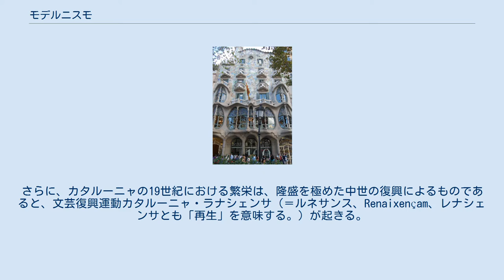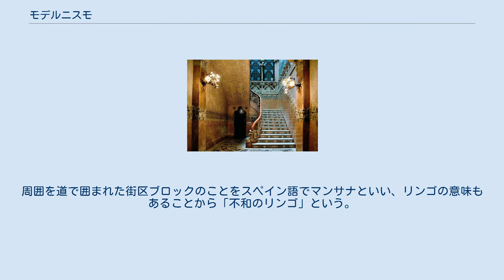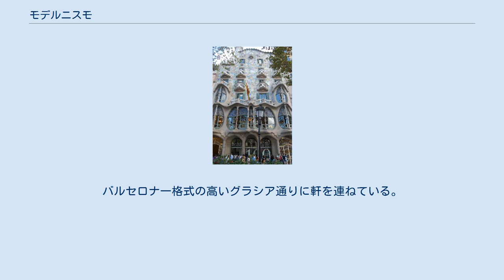モデルニスモ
モデルニスモまたはモデルニズモ（Modernismo） ドゥメナク・イ・ムンタネー作のナバス邸 モデルニスモ（カタルーニャ語：Modernisme 発音: [muðərˈnizmə] ムダルニズマ）またはカタルーニャ・モデルニスモ（カタルーニャ語：Modernisme català ムダルニズマ・カタラー、カスティーリャ語：Modernismo catalán モデルニスモ・カタラン）は、スペインのバルセロナを中心としたカタルーニャ地方で19世紀末から20世紀初頭に流行した、フランスのアール・ヌーボーと類似した芸術様式をいう。
 　 ガウディのバトリョ邸 アール・ヌーボーなどの新しい芸術様式がヨーロッパで盛んだった頃、スペインでは他のヨーロッパ諸国に先駆けて産業革命を終え、カタルーニャ地方のバルセロナでモデルニスモが流行する。
曲線の使用や華やかな装飾性などアール・ヌーボーの特徴を持つことからカタルーニャ版アール・ヌーボーと呼ばれることもある。
さらに、カタルーニャの19世紀における繁栄は、隆盛を極めた中世の復興によるものであると、文芸復興運動カタルーニャ・ラナシェンサ（＝ルネサンス、Renaixençam、レナシェンサとも「再生」を意味する。）が起きる。
そしてこの地の民族主義的な伝統に対する関心の高まりと共にモデニスモは独自の展開を見せる。
 建築においてもラナシャンサの表現として中世主義建築が現れ、新たな表現の建築様式を求めてモデルニスモの建築が登場する。
アントーニ・ガウディー（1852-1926）やその師でもあるリュイス・ドゥメナク・イ・ムンタネー（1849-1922）等カタルーニャの建築家達はアール・ヌーボーからの強い影響を受けながら、南フランス及び北アフリカのイスラーム建築を研究し、伝統的なムデハル様式を加えた独特なスタイルを築いていった。
 バルセロナ市街区の一つに、モデルニスモ建築三巨匠のドメネク、ガウディ、プーチの作品が並んでいる。
周囲を道で囲まれた街区ブロックのことをスペイン語でマンサナといい、リンゴの意味もあることから「不和のリンゴ」という。
その街区に向かって右端にガウディが改築をデザインしたパトリョ邸、左端にドメネクがデザインのレオ・モレラ邸、両作品に挟まれてプーチの設計したアマトリエ邸が1900年に新築された。
その2、3年後に左右の建物が改築されて、今日に至っている。
バルセロナ一格式の高いグラシア通りに軒を連ねている。